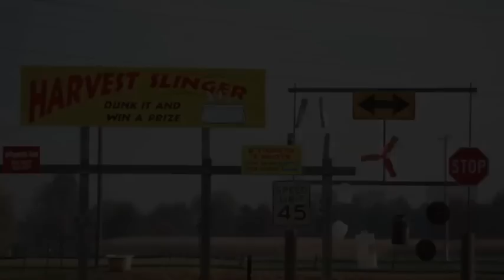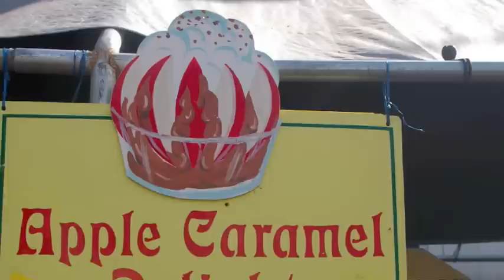Merrymead Farm Fall Harvest Days 2010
Merrymead Farms Fall Harvest Days are about to begin! Come and bring the family to the farm for some great food, fun and entertainment!